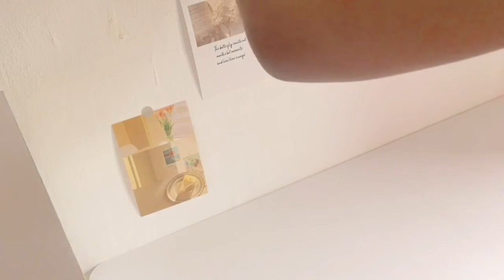Daily vlog-Clean & organize decorate minimalist with me🍑 Indonesia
Editing with App capcut

Asthetic haul,aesthetic haul shopee,aesthetic haul indonesia,aesthetic haul room decor,aesthetic hauls, aesthetic,aesthetic unboxing,aesthetic song,aesthetic vlog,aesthetic room,aesthetic girl,aesthetic girl,aesthetic videoo,aesthetic music,assthetic preset,a day in my life, a day in my life vlog, a day in my life unboxing, a day in my life korea, a day in my life tiktok, a day in my life its peachy, clean & organize minimalist,